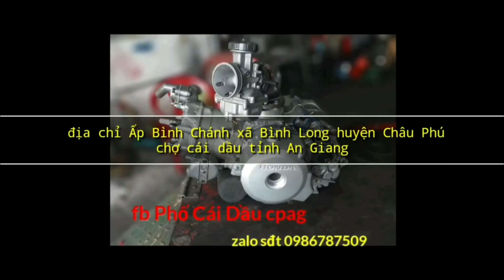Video 166 /Cảm nhận tiếng máy ấm thì thầm /tại Phố cái dầu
Cảm nhận tiếng máy ấm thì thầm /tại Phố cái dầu

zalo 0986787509